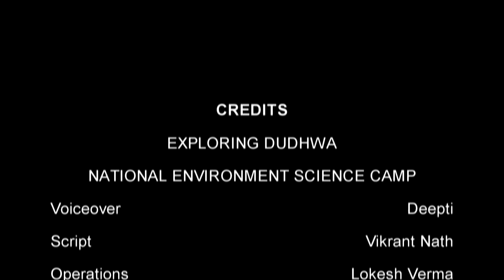HULL- Exploring Dudhwa || Tharu Tribals and Indo- Nepal Border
Experience the life of a naturalist in the 11 Star Reserve Forest of India: Dudhwa Tiger Reserve

Please do watch the movie along with your family and friends